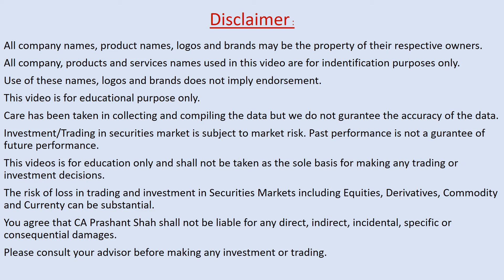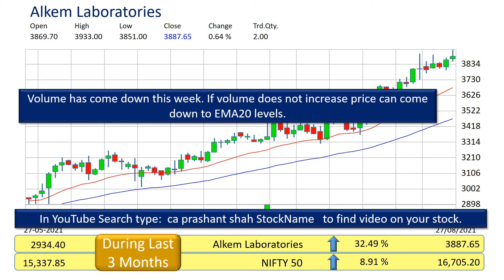alkem laboratories technical analysis